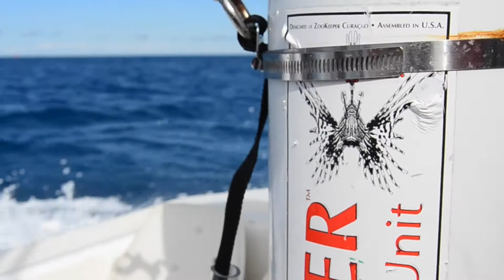The Lionfish Invasion, Bermuda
Please support Ocean Support Foundation Bermuda in their fight agent the invasion of ion fish on our islands reefs. CAS Project 2105.

We do not claim any music to be our own.